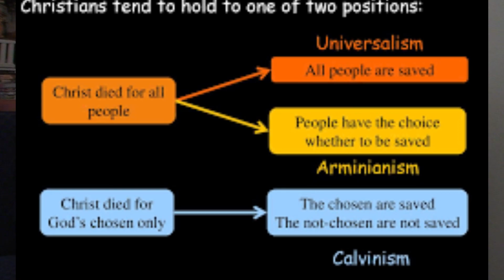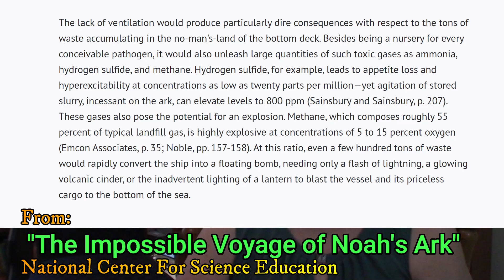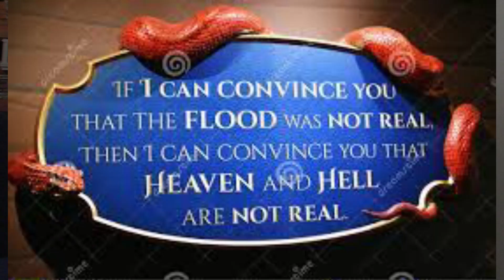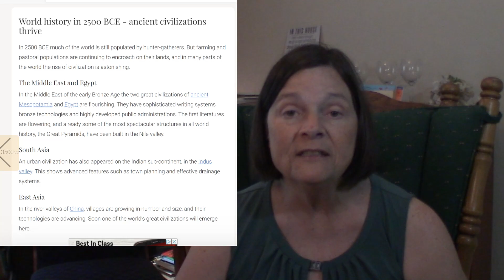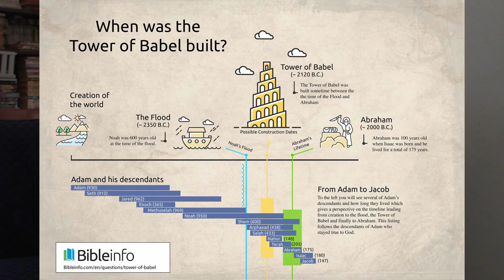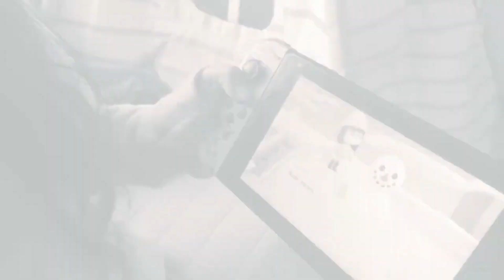Farts, Poop & History Sink Noah's Boat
Suggested age: 8-12 Why Granny & Jyuni are Atheists

Title opening by Rev Trelos